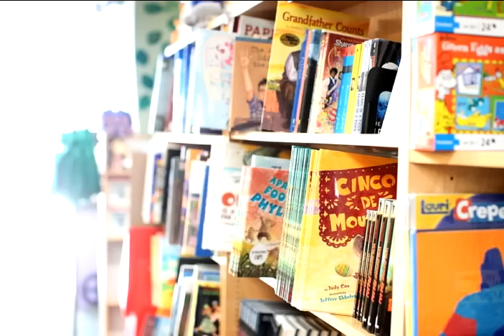Tell Me a Story: Your Pediatrician Wants You to Unplug the Kids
Dr. John Hutton, a pediatrician at Cincinnati Children's and the owner of a children's bookstore, is one of a growing number of doctors encouraging families to enjoy the simple things in life. In our plugged-in society, playing outside or just reading a book don't have the same allure as texting and TV time. But Hutton says setting limits for your kids will make for a healthier childhood. He has written a series of "Baby Unplugged" books that celebrates the old-fashioned icons of childhood.